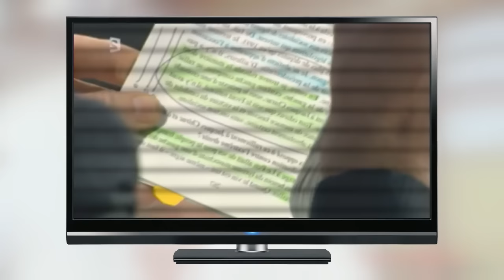Étienne Chouard : Soral et la « menace fasciste »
Étienne Chouard répond à librinfo74.fr sur ses relations avec des militants d’extrême-droite.

J'ai rajouté le passage de l'émission On n'est pas couché, qui démontre que Lionel Jospin à bien dit que le FN n'est pas un parti fasciste.